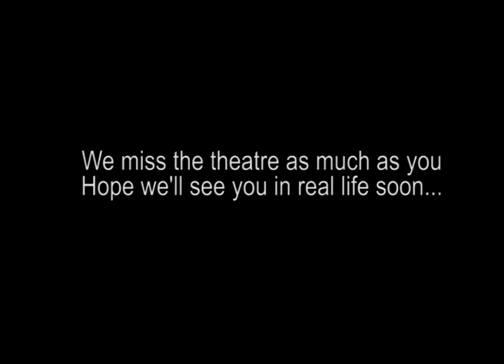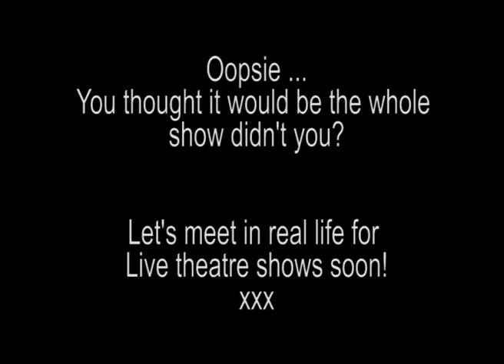SBWL to see: We Didn't Come to Hell for the Croissants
Let's face it - we've all heard that voice ask us: "What is the Point of all of This?"
Expert on Enemies may not be able to get rid of our theatre blues but this snippet does remind us of how much we love Live theatre

If you are in Cape Town, why wait for theatres to reopen? You might die of a Netflix O.D before that... so...
you can get Jemma in the House! - Jemma Kahn's beloved shows, unplugged and in suit, for you and up to 20 of your friends, in your house.

CREDITS:
From:
We Didn't Come to Hell for the Croissants:
7 Deadly New Stories for Consenting Adults
Segment: Enemies and How to Love Them

Written by Rosa Lyster
Performed by Jemma Kahn and Roberto Pombo
Directed by Lindiwe Matshikiza
Produced by POPArt Prodcutions and 133 Arts Foundation
2015

Footage: The Ar(t)chive